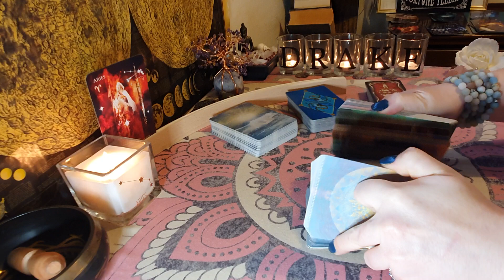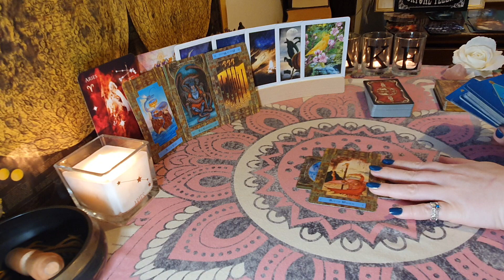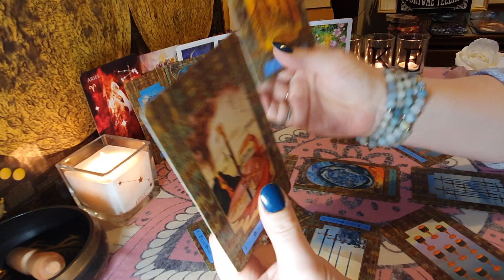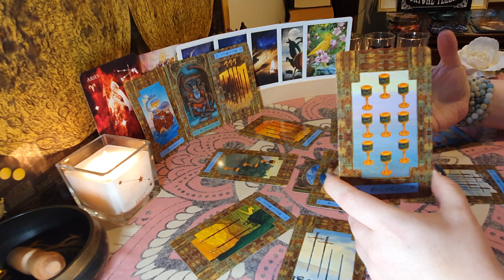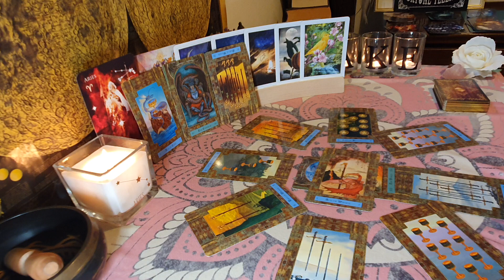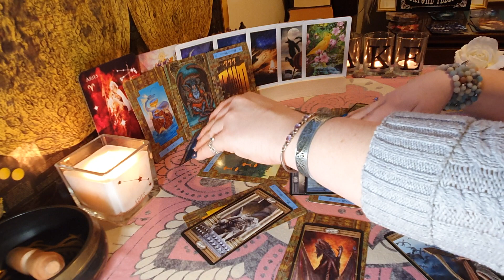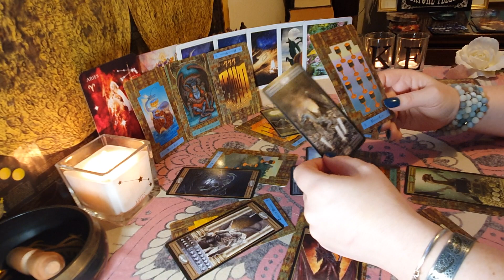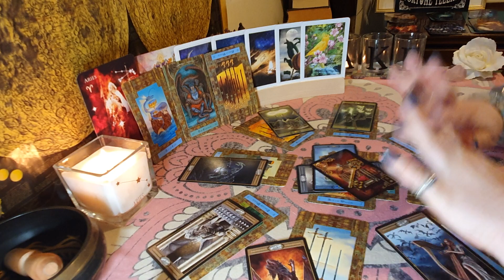ARIES ♈🐐 WOW, YOU NEED TO HEAR THIS! 🎆🔮January 2021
If this did not resonate please check your other signs - Moon, Rising and Venus signs, you can find an astrology calculator on any search engine.

15min reading is £5.00 GDP
30 min reading is £10.00 GDP.

Please Email your First name, star sign and any questions or topics you would like me to read for you.

I would really appreciate a donation of any price even if it’s £1.00 (it all helps) to help me grow my channel.